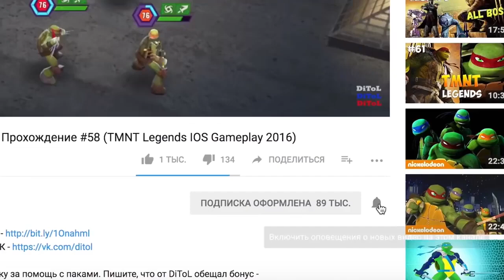Черепашки-Ниндзя: Легенды - САМЫЕ ЛУЧШИЕ СОСТАВЫ | TMNT Legends | ИГРА ПО МУЛЬТИКУ